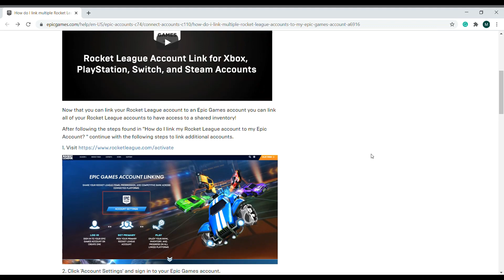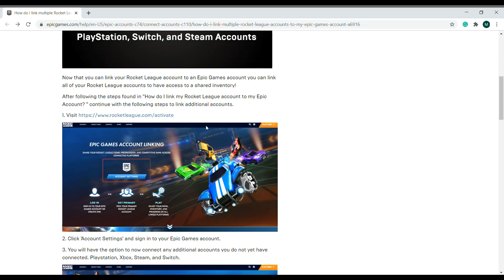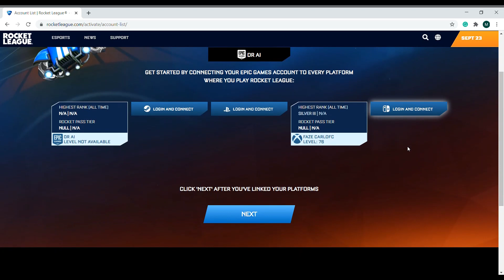HOW To LINK MULTIPLE Rocket League Accounts to Epic Games Account (Steam, PSN, XBOX, Switch)